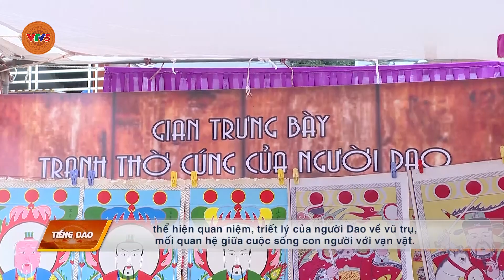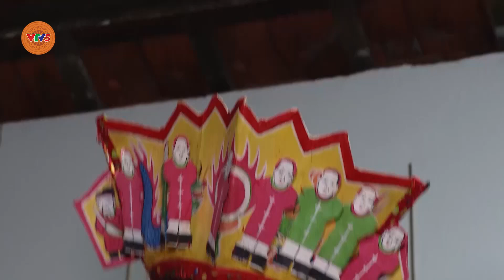[TIẾNG DAO] TRANH THỜ TRONG ĐỜI SỐNG VĂN HÓA NGƯỜI DAO | VTV5